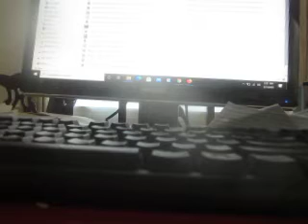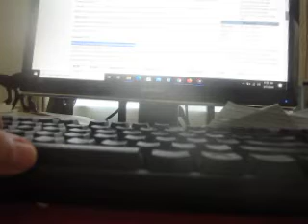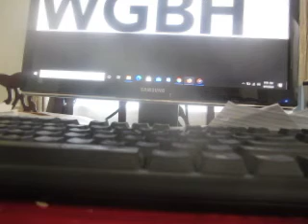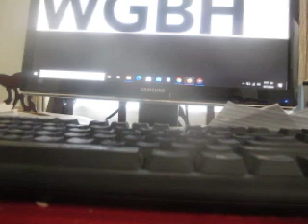MVI 0001 - Classic Game Room - Xevious Review for XBOX 360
The game is on with Xevious Review for XBOX 360 as an upgrade - Classic Game Room! The 2007 model year featured a facelift that debuted at the Dallas Auto Show in April 2006. It featured a redesigned grille, hood, headlamps, fenders, and wheels. New features included electronic stability control, a tire pressure-monitoring system, rear park assist, and a one-touch turn signal.

In 2006, DaimlerChrysler introduced a full-size[8] luxury SUV based on the Durango, called the Chrysler Aspen, for the 2007 model year.

2004–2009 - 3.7 L (226 cu in) Magnum V6, 210 hp (157 kW) at 5200 rpm and 235 lb⋅ft (319 N⋅m) at 4000 rpm.
2004–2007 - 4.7 L (287 cu in) Magnum V8, 235 hp (175 kW) at 4500 rpm and 300 lb⋅ft (407 N⋅m) at 3600 rpm
2008–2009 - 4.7 L (287 cu in) Corsair V8, 303 hp (226 kW) at 5,650 rpm and 330 lb⋅ft (447 N⋅m) at 3,950 rpm
2004–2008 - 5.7 L (345 cu in) Hemi V8, 335 hp (250 kW) at 5200 rpm and 370 lb⋅ft (502 N⋅m) at 4200 rpm (MDS equipped for 2006+ 5.7 L engines for improved fuel mileage)
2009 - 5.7 L (345 cu in) Hemi V8, 376 hp (280 kW) at 5200 rpm and 401 lb⋅ft (544 N⋅m)
2009 Hybrid - 5.7 L (345 cu in) Hemi V8, 345 hp (257 kW) at 5200 rpm and 380 lb⋅ft (515 N⋅m), Electric Motors: 87 hp (65 kW) and 235 lb⋅ft (319 N⋅m), Combined: 390 hp (290 kW) at 5300 rpm and 499 lb⋅ft (677 N⋅m) at 2500 rpm

The Chrysler Aspen is a luxury SUV from Chrysler. Launched for the 2007 model year, the Aspen was based on the Dodge Durango SUV.

The Aspen was the first truck-based SUV commercialized under the Chrysler brand, although the PT Cruiser was the first truck-based Chrysler brand vehicle as classified under Corporate Average Fuel Economy's (CAFE) regulation. With this introduction, as of 2007, all American automobile brands had an SUV in their range.[9][unreliable source?] The truck was unveiled at the 2005 North American International Auto Show. The Aspen came equipped with three rows of seating for eight passengers and available all-wheel drive.[10] It was available in only one trim, Limited.

The 2007 Chrysler Aspen appears in the 2006 movie Deck the Halls.

Due to slow sales, it was discontinued after the 2009 model year. However, the Dodge Durango Citadel covers the full-size luxury SUV segment as of 2011.

In October 2008, Chrysler announced that the shutdown of the Newark Assembly facility, which produced the Durango and the Chrysler Aspen, would be moved up to the end of 2008, thereby ending production of the Aspen and Durango after the 2009 model year.[11][12] Production ceased on December 19, 2008.

After announcing the discontinuation of the Durango after the 2009 model year, Dodge released an Internet site and teaser photos of the third-generation Dodge Durango on August 16, 2010.

The 2011 Dodge Durango entered production on December 14, 2010,[1] alongside the second-generation Charger in the 2011 vehicle lineup. It went on sale for general dealership availability in mid-January 2011.

The third-generation Durango is built alongside the Jeep Grand Cherokee at the Jefferson North Assembly Plant in Detroit, Michigan, sharing the assembly line, running gear, powertrains, and chassis parts with the Grand Cherokee. The wheelbase of the Durango is longer than that of the Grand Cherokee. It features three rows of seating compared to the Grand Cherokee's two rows.

The Dodge Durango is available in several distinct trim levels:

Express - 2011 only: Base trim level, base features, 3.6 L Pentastar V6 engine only.

Crew - 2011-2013: Value-added trim level, added features, optional luxury features, 3.6 L Pentastar V6 and 5.7 L HEMI V8 engines.

SXT - 2012–present: Base trim level, base features, 3.6 L Pentastar V6 engine only.

SXT Plus - 2014–present: Basic trim level, basic features, 3.6 L Pentastar V6 engine only.

Crew Plus - 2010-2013: Luxury trim level, luxury features, 3.6 L Pentastar V6 or 5.7 L HEMI V8 engines.

Limited - 2014–2016: Luxury trim level, luxury features, 3.6 L Pentastar V6 or 5.7 L HEMI V8 engines.

GT - 2017–present: Sporty trim level that replaces the Limited trim, 3.6 L Pentastar V6 engine only.

GT Plus - 2019–present: GT trim with selected luxury amenities, 3.6 L Pentastar V6 engine only.

R/T - 2011–present: Sporty trim level, sporty details, 5.7 L HEMI V8 engine only. First return to the Dodge Durango lineup since 2001.

Citadel - 2011–present: Highest trim level, luxurious features, 3.6 L Pentastar V6 or 5.7 L HEMI V8 engines.

SRT - 2018-present: High performance trim level; 6.4 L HEMI V8 engine only.

SRT Hellcat - 2021 only: High performance trim level; 6.2 L HEMI V8-S engine only

A Special Service Package has also been available since 2012, and is sold exclusively to government fleets. It is based on the base Durango SXT trim level, but does offer the 5.7L HEMI V8 engine that the public-market SXT trim level does not offer.

The third-generation Durango features three engines.